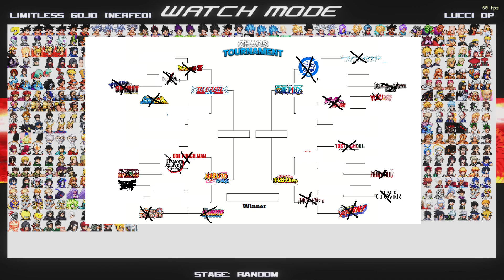MUGEN Tournament of Anime S4: Chaos Edition| Loser Bracket Begins | Episode 32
1- This video is purely fan-made and is not associated with the musical artist and anime company in any way.